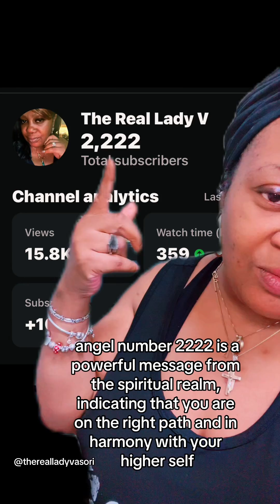2222 is resonating in my life at this time. Angel number 2222 is a powerful message.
The link to my online botanica will be linked in the bio–visionsbyvasori.com where we offer an array of products and services for your spiritual walk.

➡️💰NOW OFFERING INSTALLMENT PAYMENTS  ON CLIENT WORKS PER REQUEST ONLY

WELCOME TO MY SPOT:
CONJURING, WITCHING, LEARNING, SHOPPING & EATING OF COURSE!!! EVERYTHING UNDER THE SUN! IT’S LIFE RIGHT!

“Come On In & Shop Some Conjure”

OFFERING CLIENT WORKINGS * OFFERING EMERGENCY CONSULTS * OFFERING ORACLE READINGS * OFFERING CANDLE RITUALS * OFFERING SPIRITUAL ITEMS * TAROT READINGS * ALTAR SETUP